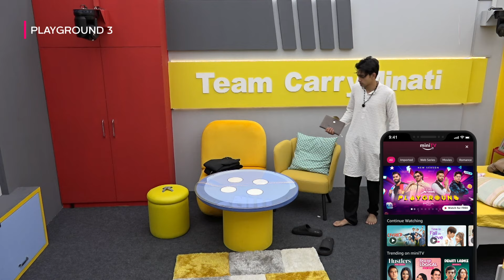Playground Reveals Unseen Reality |Ft. Chill & Arohi | Watch Full Ep On Amazon miniTV | Playground 3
Hero Xtreme 125R presents Playground Season 03 where we are looking for India’s ultimate gaming entertainer. Join us for India's biggest e sports championship with mentors CarryMinati, Elvish Yadav, Techno Gamerz, Fukra Insaan and Mortal.

Snacking Partner - Too Yumm!

*Support your teams here*